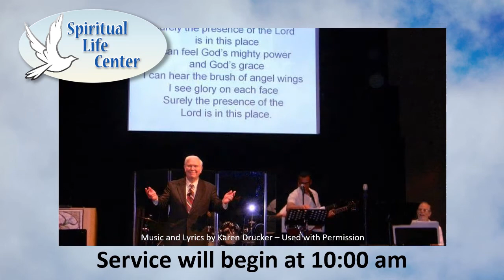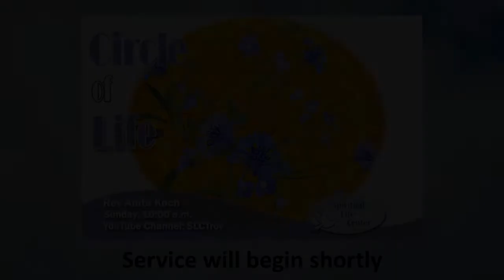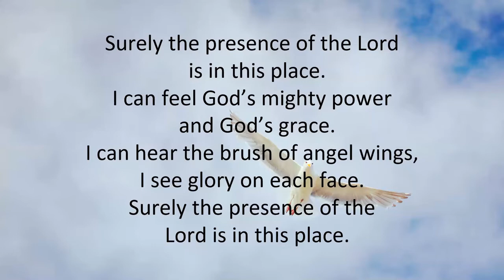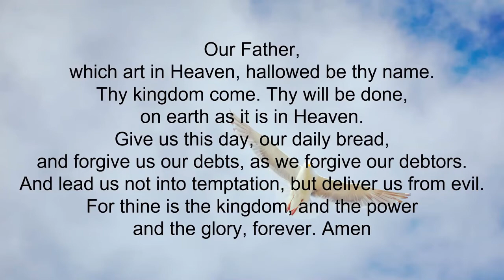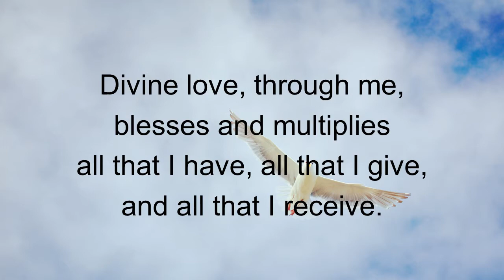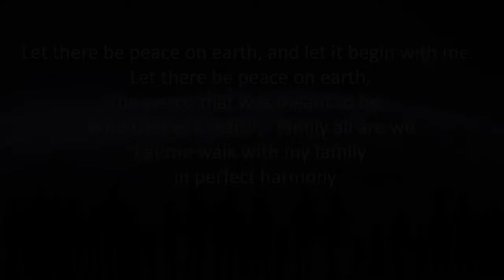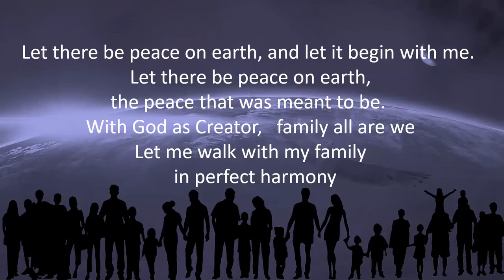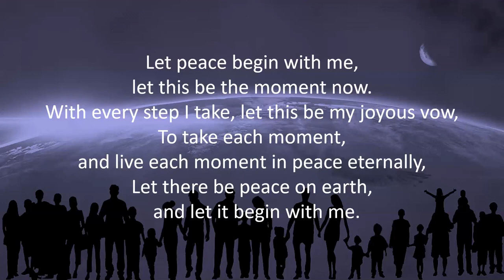SLC Troy Sunday Service 11/6/22